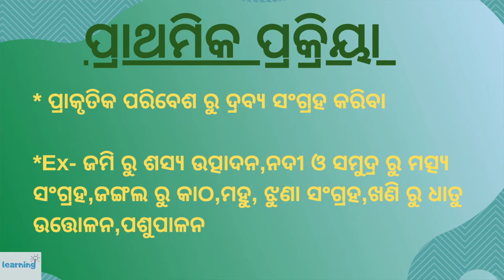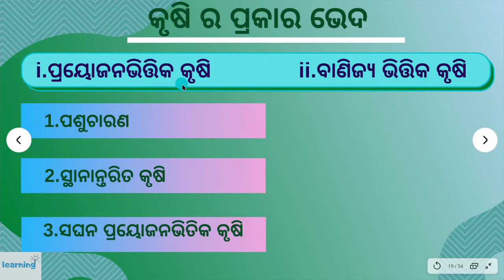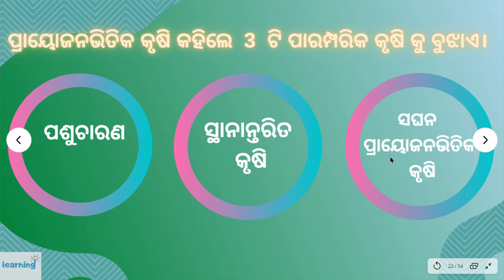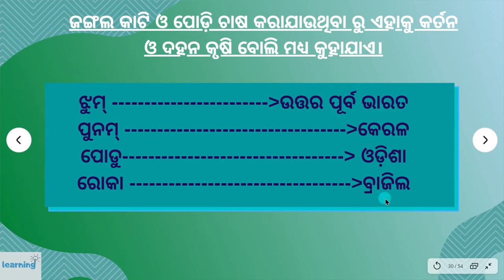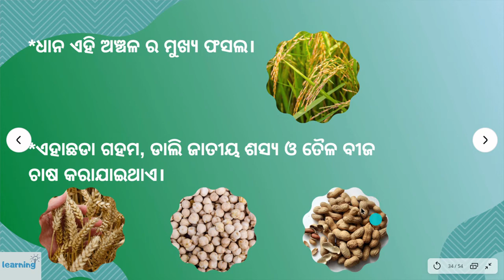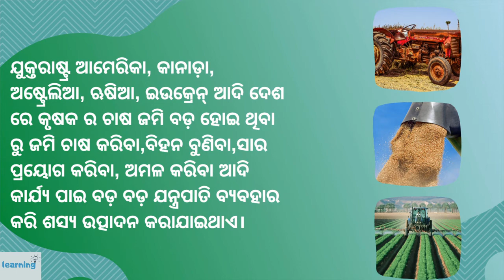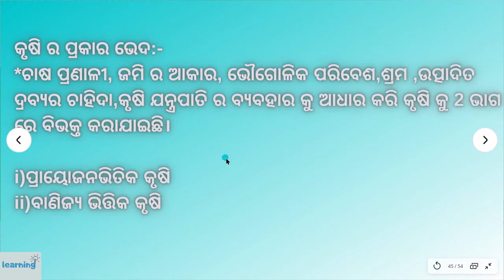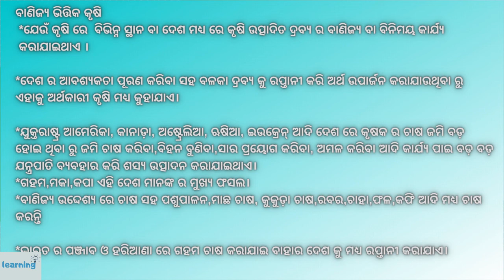8th class Geography 3rd chapter odia medium 8th class geography odia medium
Class-8th
Subject-Geography
Chapter/Lesson-3
Topic-Krushi